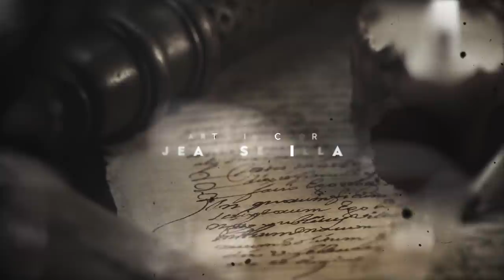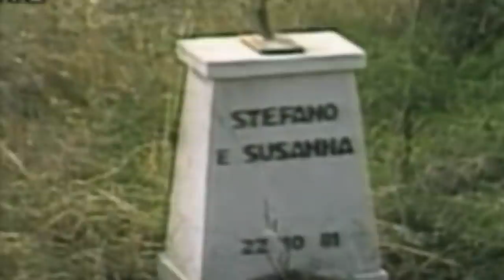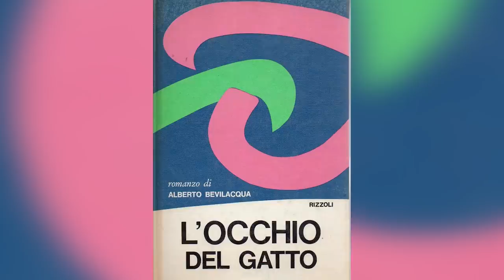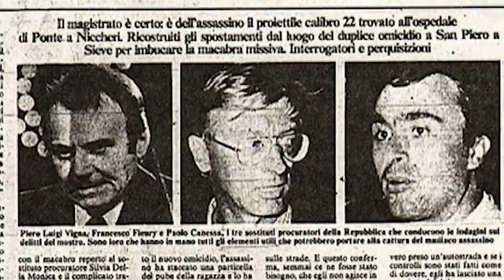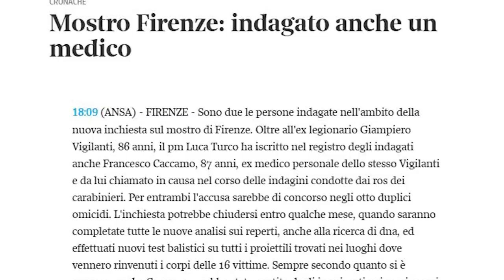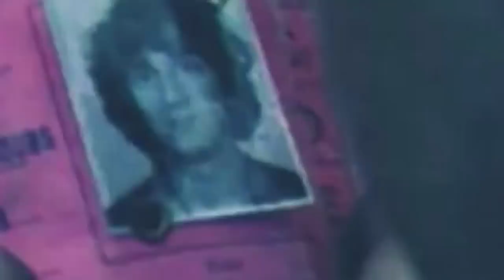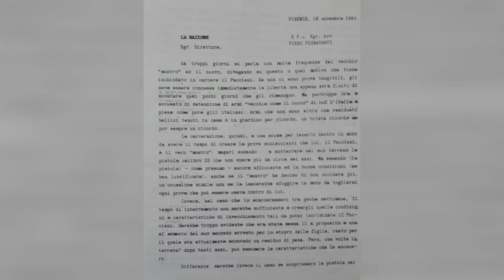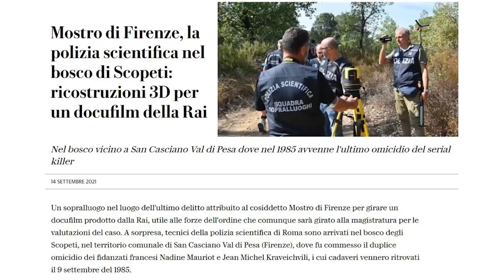Il mostro di Firenze 11: "Fine dell'enigma?"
La terribile storia del Mostro di Firenze sembra non concludersi mai. C'è chi continua a trovare nuove ipotesi e complotti, chi incolpa persone innocenti e poi spuntano nuovi sospetti, come un ex appartenente alla Legione francese che conosceva Pacciani e potrebbe sapere qualcosa o peggio...

Per approfondire:

Alessandri, G. La leggenda del Vampa: La storia del Mostro di Firenze, Loggia de’ Lanzi, Firenze, 1995
Cecioni, A. e Monastra, G. Il mostro di Firenze. Ultimo atto, Nutrimenti, Roma, 2018
Cochi, P. Mostro di Firenze. Al di là di ogni ragionevole dubbio, Runa Edtrice, 2020
Ferri, F. Il caso Pacciani. Storia di un processo mass mediatico, Edizioni Pananti, Firenze
Filastò, N. Storia delle merende infami, Maschietto Editore, 2012
Fiorucci, A. 48 small. Il dottore di Perugia e il mostro di Firenze, Morlacchi, 2012
Giuttari, M e C. Lucarelli. Compagni di sangue, Rizzoli, Milano, 1999
Lavorino, C. Il mostro di Firenze e il caso Pacciani, EmmeKappa, Gaeta, 1994
Marazzita, N. L’avvocato dei diavoli, Rizzoli, 2006
Mattei, A. Coniglio il martedì, Sperling & Kupfer, Milano, 1992
Perugini, R. Un uomo abbastanza normale, Mondadori, 1994
Spezi, M. Il mostro di Firenze, Sonzogno, Milano, 1983
Spezi, M. e D. Preston, Dolci colline di sangue, Sonzogno, 2006

Altri libri di interesse:

Bruno F. e A. Tornielli. Analisi di un mostro, Edizioni Arbor, Palermo, 1996.
Catola, R. Identikit di un mostro, Anthropos, Roma, 1985.
Filastò, N. Pacciani innocente, Ponte alle Grazie, Firenze, 1994.
Gariani, F. F. Il mostro di Firenze, Ulysse Editore, Milano, 2004.
Grimaldi, L. Il sospetto, Mondadori, Milano, 1988
Lavorino, C. Il mostro di Firenze, EmmeKappa, Gaeta, 1991.
Licciradi, P. e G. P. Carlizzi. Gli “affari riservati” del mostro di Firenze, L&C, Roma, 2002.
Provvisionato, S. Il mostro, il giudice, il giornalista, Theoria, Roma, 1996.
Storti, E. La traslazione: Verosimile storia del Mostro di Firenze, Lalli, Poggibonsi, 1990.